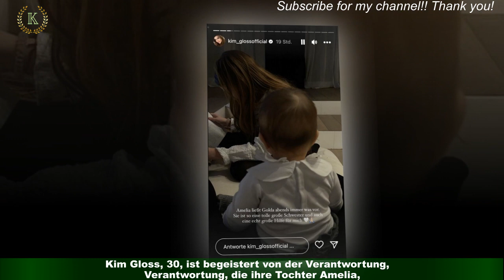Fiona Erdmann verrät: So lernte Mo wirklich kennen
Fiona Erdmann, 34, hat jetzt verraten, dass sie ihren Liebsten auf einer Dating-App kennenlernte.Die ehemalige GNTM-Kandidatin kehrte 2018 Deutschland den Rücken und wanderte nach Dubai aus.Inzwischen lebt sie dort mit ihrer Familie: Sohnemann Leo und Tochter Neyla-May.